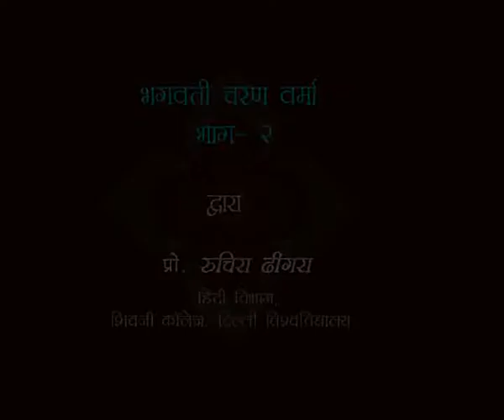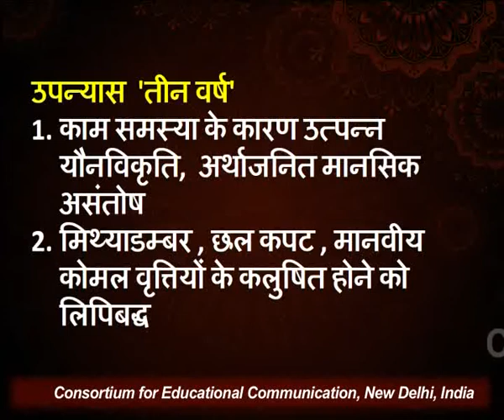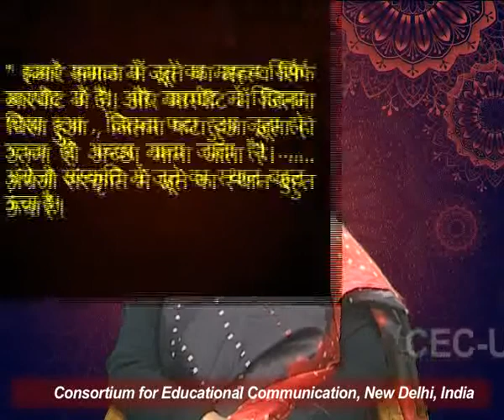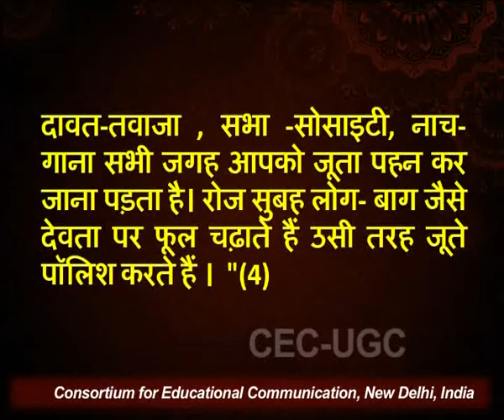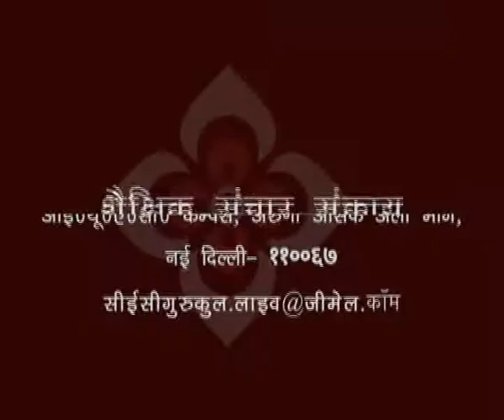भगवती चरण वर्मा (भाग - २)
यह व्याख्यान भगवती चरण वर्मा (भाग - २) के बारे में बात करता है I